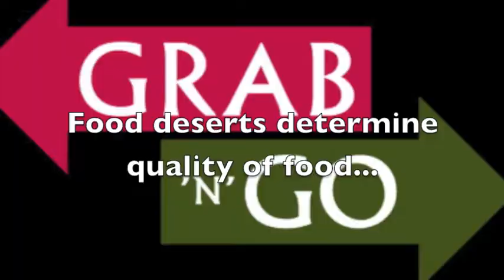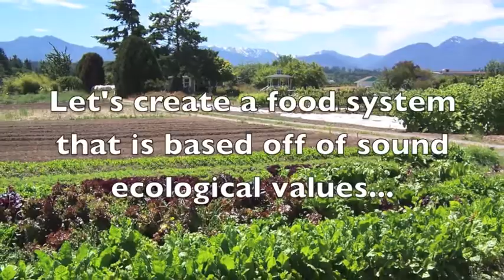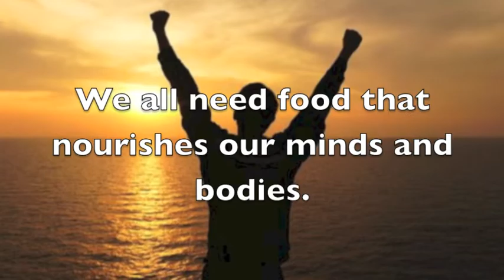Changing the Food System-Katelyn Porter Food Corps Application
Food Corps Application